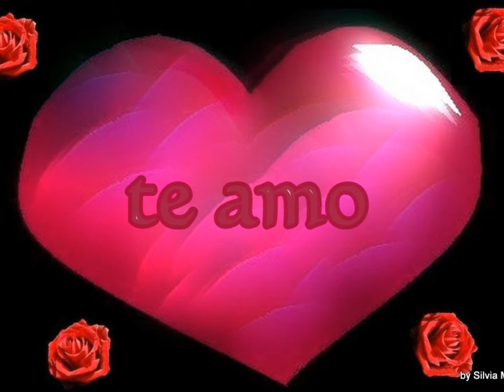Linda Muchachita - Efren David Rivera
Del Sencillo "Tan Solo Mi Amor"